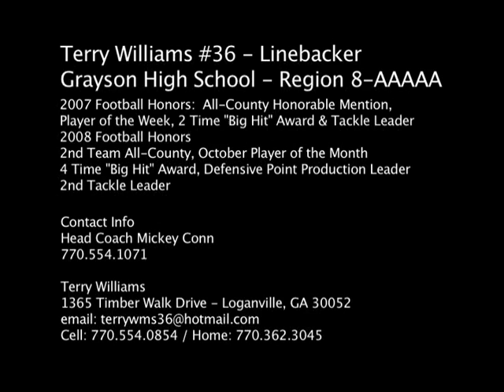Terry Williams #36 LB - 2008 Jr Season Highlights - Grayson High School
Terry Williams #36 Grayson High School Class 2010 highlights